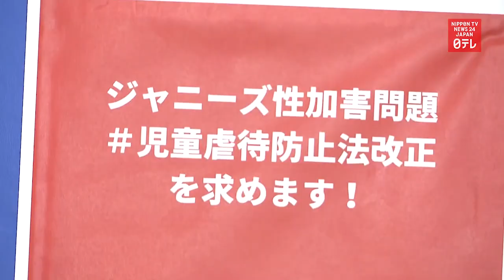Ex-Johnny's members seek law revision to prevent sexual child abuse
Three former members of Johnny & Associates, who claim the entertainment agency's late founder sexually abused them, hand copies of a petition with about 40,000 signatures seeking the revision of Japan's child abuse prevention law to ruling and opposition parties.